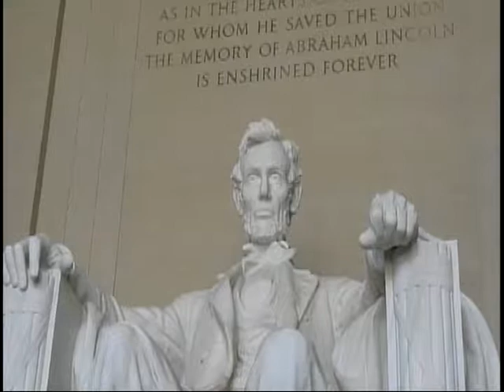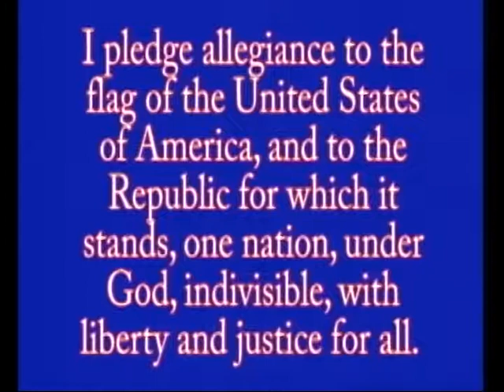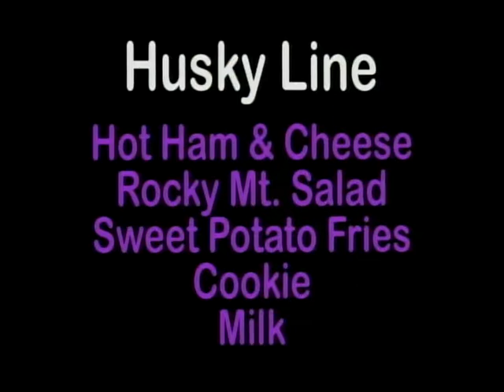MCTV Morning Announcements Friday 10-26-18